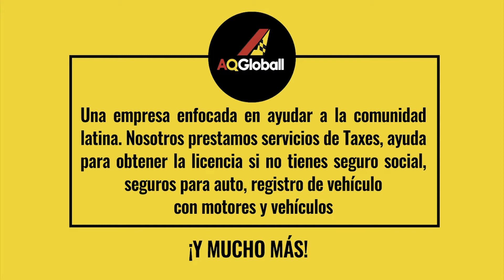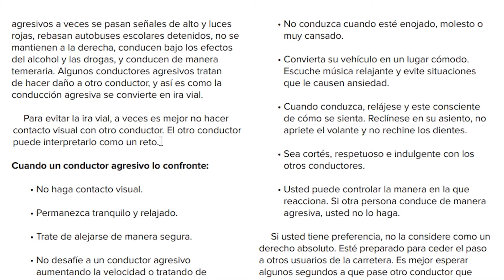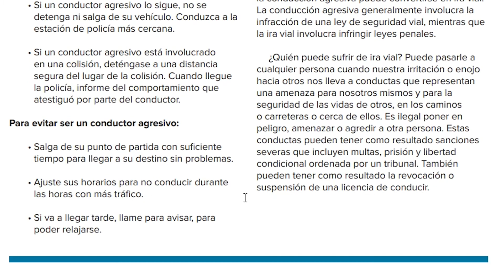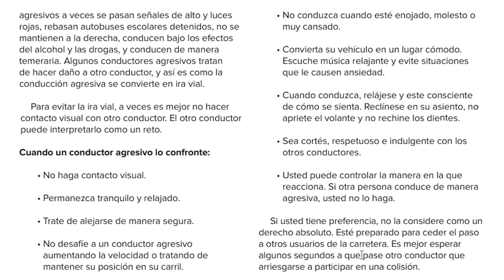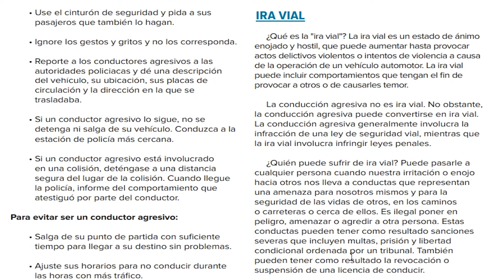Parte 41 - Video del manual de conductor de New York en español 2022